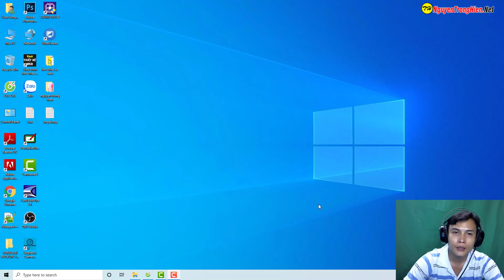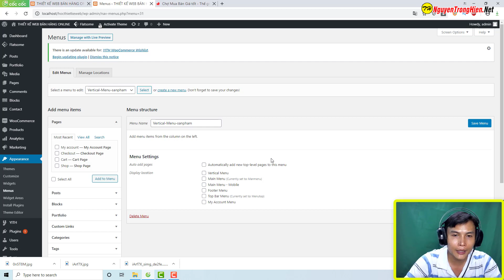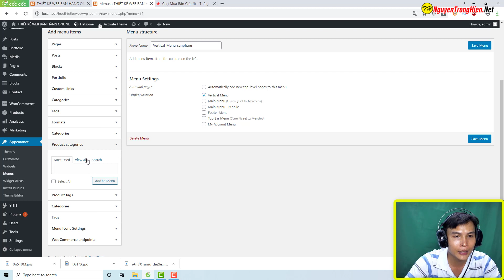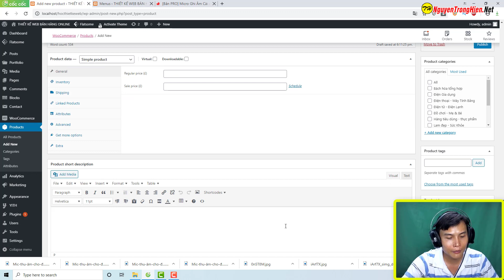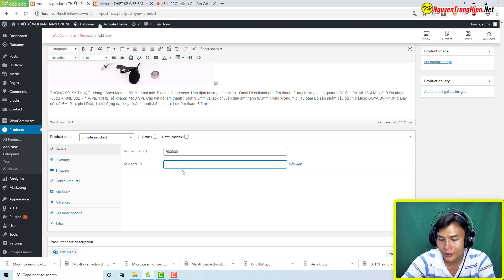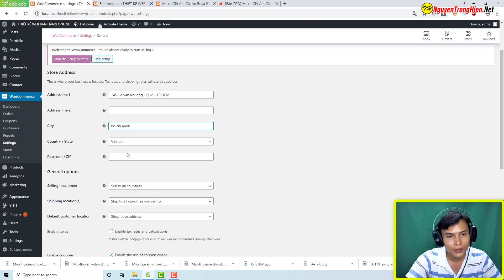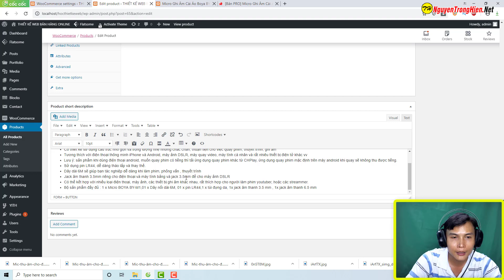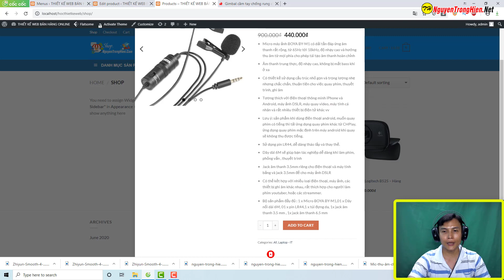Đăng Sản Phẩm Và Tạo Menu Dọc Flatsome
Chào mừng bạn đến với chương trình học Trọng Hiển MMO - Nơi cung cấp một trải nghiệm học trực tuyến độc đáo và chất lượng. Tại đây, Trọng Hiển MMO tự hào giới thiệu dịch vụ "Làm Website bán khóa học trực tuyến và kinh doanh Sản phẩm số," nơi mà sự sáng tạo và kiến thức kết hợp để tạo ra môi trường học tập đa dạng và linh hoạt.
Đa dạng và Chất lượng Khóa Học kinh nghiệm thực tế:
Trong Hien MMO  cung cấp một loạt các khóa học đa dạng, từ chủ đề chuyên sâu đến những kỹ năng thực tế trong lĩnh vực, đảm bảo nội dung chất lượng và thực tế.
Khám phá và bắt đầu hành trình học tập của bạn ngay hôm nay với Trọng Hiển MMO Cam kết đồng hành cùng bạn trên con đường phát triển và thành công cá nhân và nghề nghiệp.
XIN CHÂN THÀNH CÁM ƠN, TẤT CẢ ANH CHỊ EM ĐÃ YÊU MẾN KÊNH.
Thông tin Liên lạc: Trọng Hiển MMO